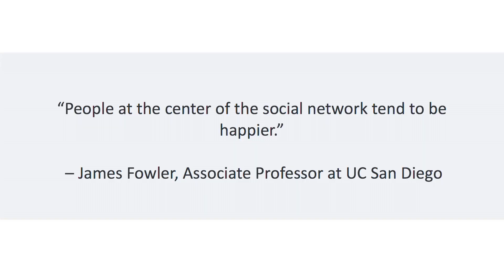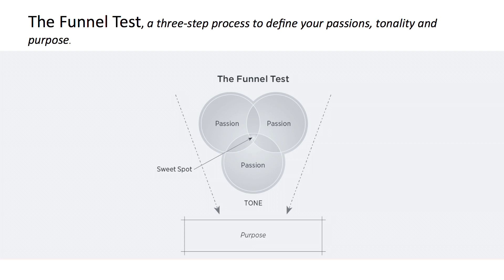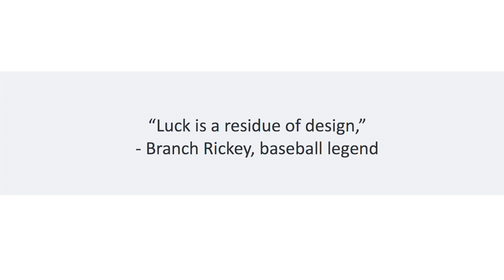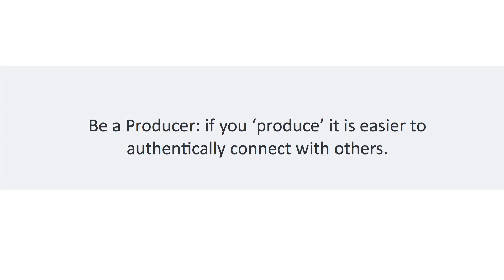Your business in a hyper-connected consumer, employee world: Porter Gale at TEDxPresidio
Porter Gale is a professional public speaker, social media expert and entrepreneur with over 20 years of experience working in marketing, advertising and filmmaking. From 2007 to 2011, Porter led Virgin America's marketing efforts as Vice President of Marketing, and before that, she acted as a consultant for a diverse array of clients.